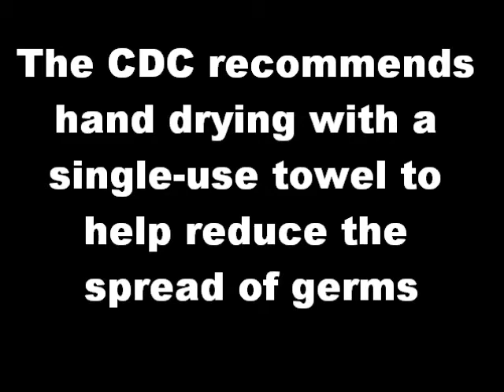The Kleenex Hand Towels Drying Song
My guys and The Kleenex Hand Towels Drying Song